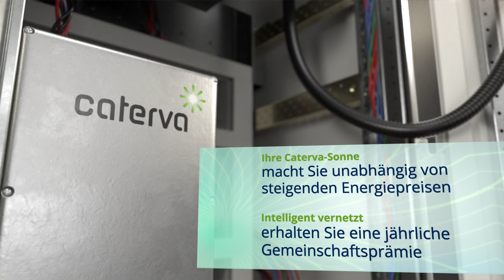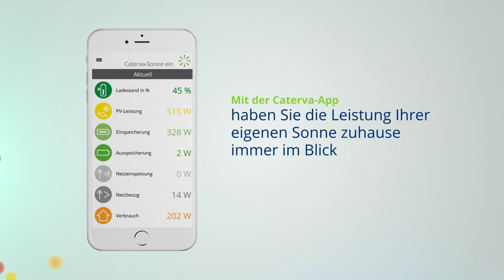Caterva // Die Caterva-Sonne